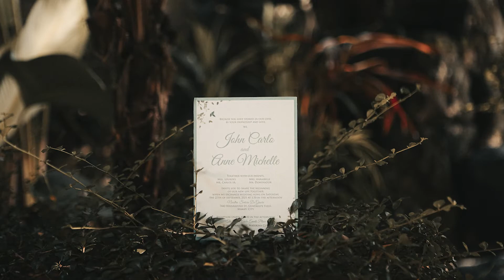JC & Michelle I Photo Slideshow I Smart Shot Studio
"And I’d choose you; in a hundred lifetimes, in a hundred worlds, in any version of reality, I’d find you and I’d choose you." — Kiersten White

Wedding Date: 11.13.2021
Ceremony: Nuestra Señora De Gracia Parish Church, Makati City
Reception: The Grand Cobo Events Place, Marikina City

Let's tell a story. Yours may not be like everyone else's, but I can assure you this - It's yours, it's unique, and it's worth telling.

More inspiration everyday on social media accounts…

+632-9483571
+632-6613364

Much Love,
Smart Shot Studio Team